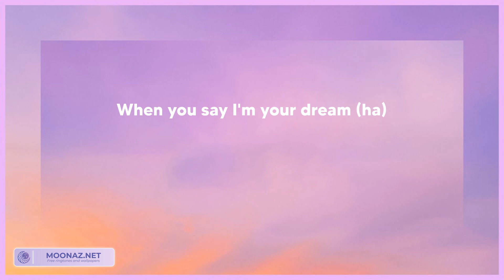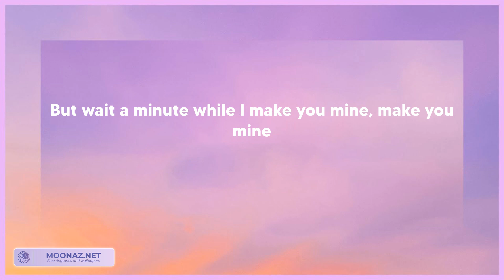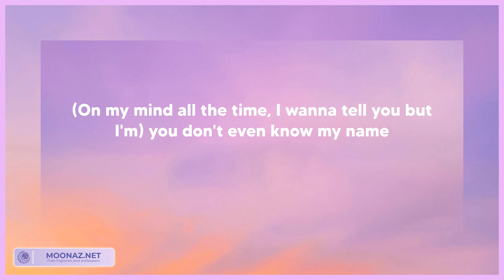NewJeans - Super Shy (Tekst/Lyrics)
🎵Tytuł piosenki: NewJeans - Super Shy (Tekst/Lyrics)

📃Tekst/Lyrics:
Do ya?
You don't even know my name
Do ya?
누구보다도
Do ya?
Do ya?